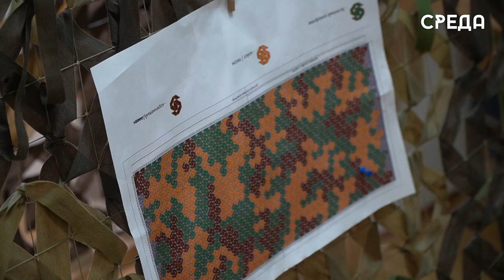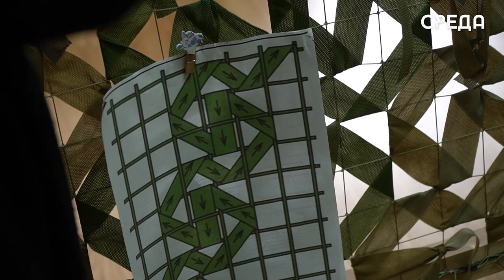Маскировочные сети для СВО изготавливают педагоги ДДТ Каспийска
Каспийчане активно помогают бойцам на передовой. Помимо постоянных отправок гуманитарной помощи, косточек от пролежней, окопных свечей, теплых писем с поддержкой и детскими рисунками граждане изготавливают и специальные маскировочные сети. Плетение маскировочных сетей - занятие не из простых, утверждает педагог ДДТ г. Каспийска Оксана Гаджикулиева. При изготовлении нужно придерживаться специальной схемы с нумерацией.